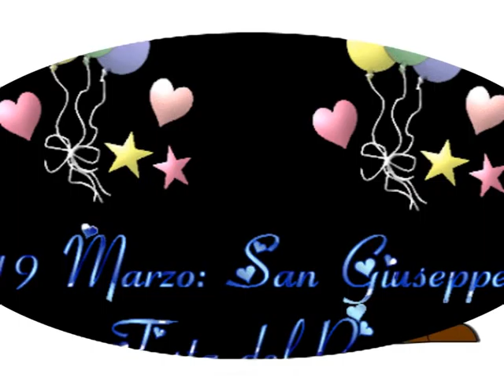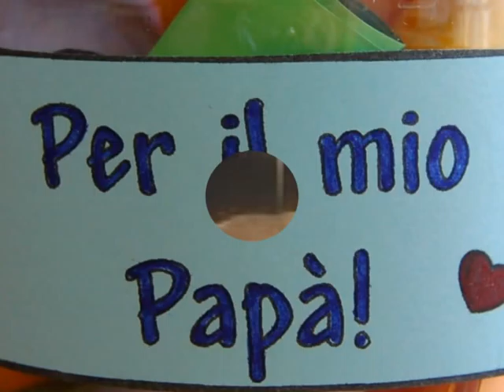festa del papà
Tanti AUGURI  a tutti i papà!!!